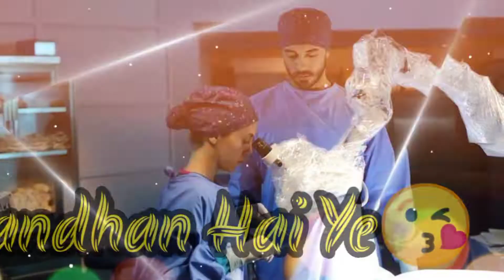doctor_status__doctor_motivational_video__doctor_motivational_#shorts mbbs mbbsmotivation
doctor_status__doctor_motivational_video__doctor_motivational_#shorts
declaimer:-
copyright declaimer under section 107 of the copy right act 1976, allowance is made for fair use for purposes such as criticism comment, news, reporting, teaching, scholarship, education and research. fail us is a use permitted by copyright statute that might otherwise be infringing